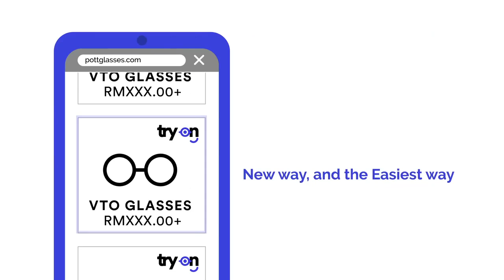Virtual Try On with Pott Glasses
Preview your new glasses from the comfort of your home now!